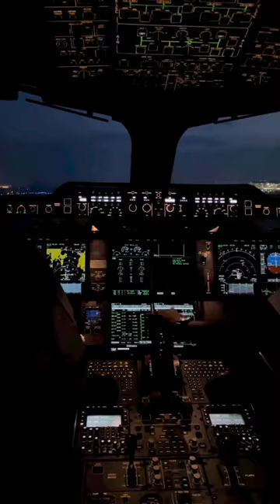Capitan's Cabinet | Takeoff Time